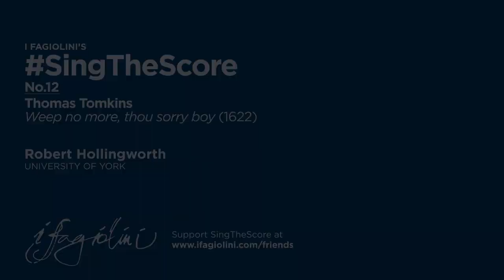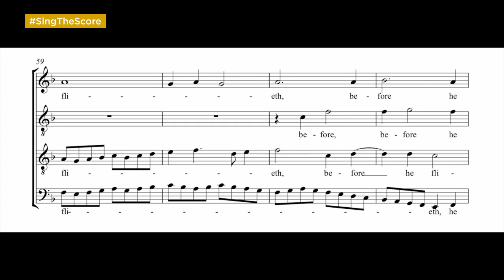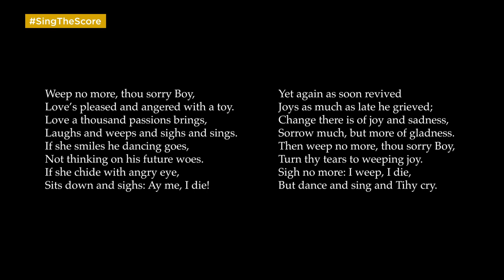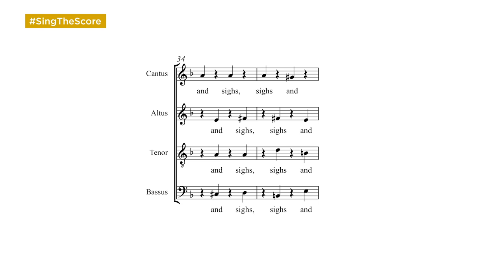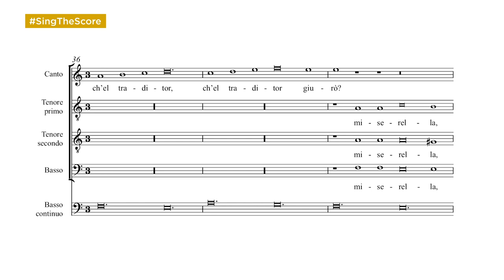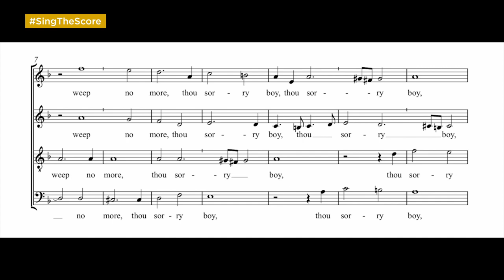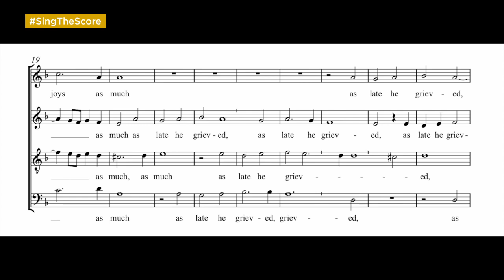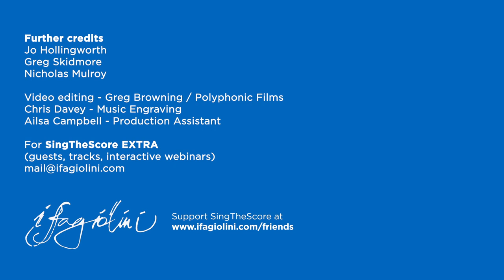SingTheScore No.12 : Tomkins - Weep no more, thou sorry boy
Robert Hollingworth's YouTube series SingTheScore.

Supported by Dorico
The next-generation music notation software from Steinberg.

Funded partly using public funds from the National Lottery
made available by Arts Council England.